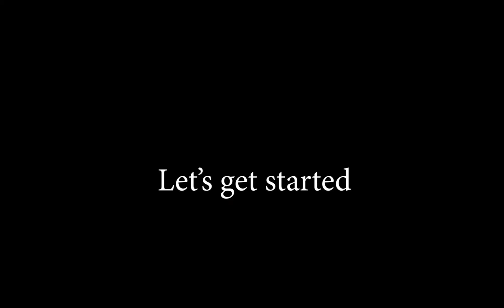HOW TO DRAW A ROSE WITH WATERCOLORS || WATERCOLOR FOR BEGINNERS || STEP BY STEP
Real time painting tutorial of How to paint a ROSE with WATERCOLORS!!
i hope you'll find this tutorial helpful in better understanding of variations of light and dark tones in watercolors!